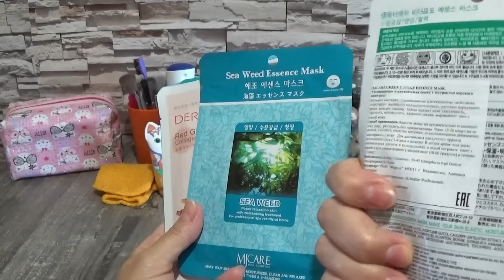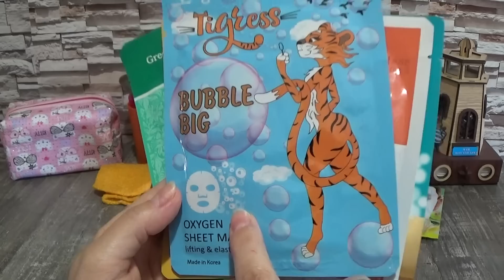ЕДУ НА ВОЛГУ! ЧТО БЕРУ В ДОРОГУ ИЗ ДЕКОРАТИВКИ И УХОДА!